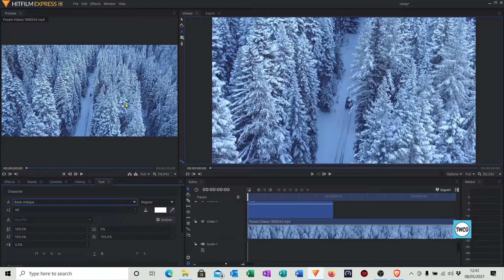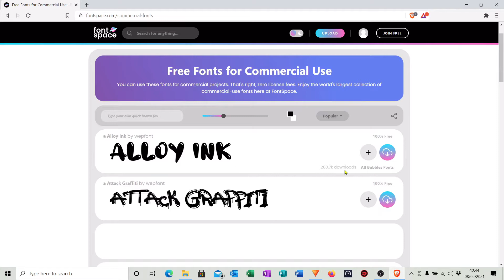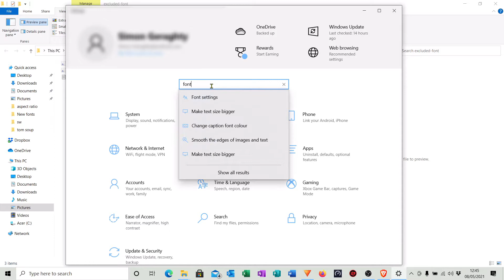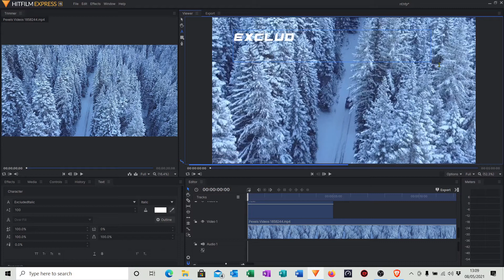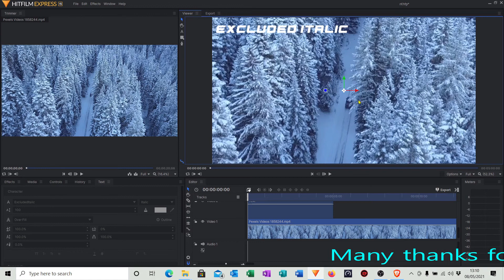How to add New Fonts to Hitfilm Express & incorporate them into your own video clips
This is a short video on how to add or download New Fonts to Hitfilm Express and then incorporate them into your own video clips.

This is an easy way to add new text fonts to the ones listed within Hitfilm Express to help enhance your YouTube, TikTok & other social media video clips.

Hope this video proves useful and if so, please do me a huge favour and hit that 'Like' button for me - that would be brilliant - thankyou 👍

Also, if you have the time then please pop across to my channel where you will find other videos on using Hitfilm Express as well as other interesting content for your enjoyment.

TWCG